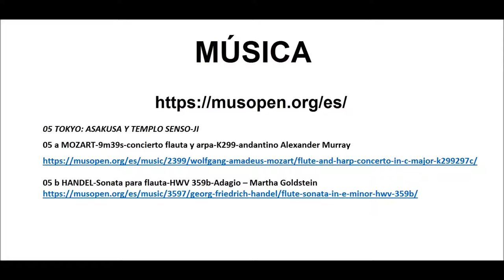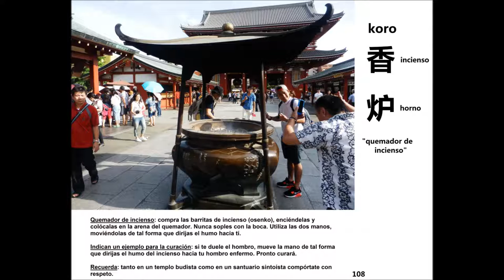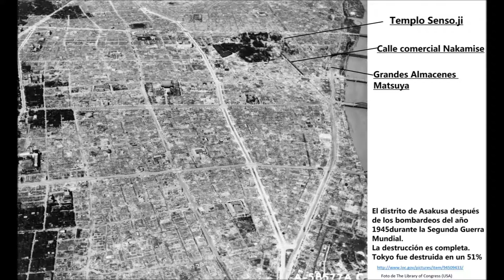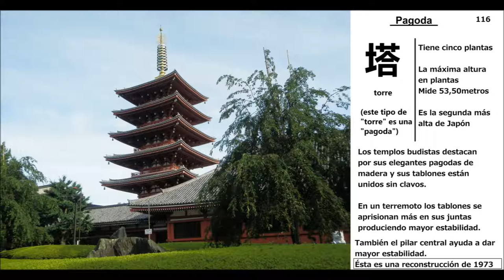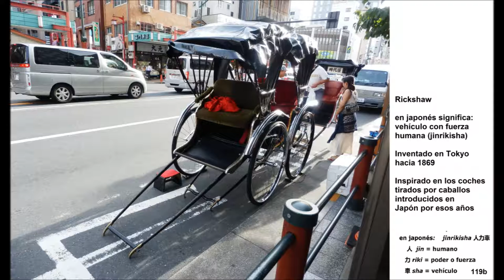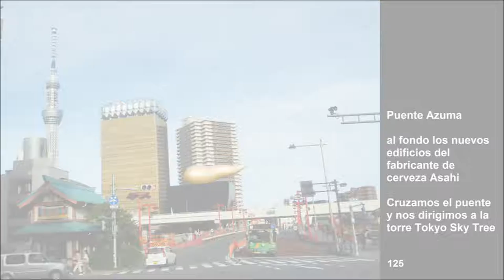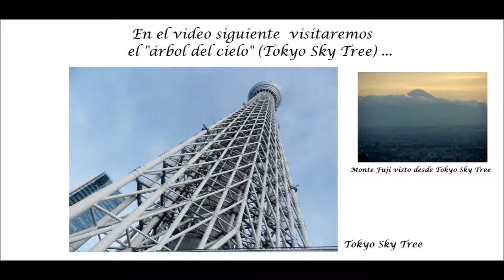Viaje a Japón de forma diferente en 30 videos 05 TOKYO IV ASAKUSA Y EL TEMPLO SENSO JI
Los videos están elaborados con:
- fotos y videos de nuestro viaje a Japón en 2015 y fotos antiguas de Japón
- música clásica de fondo (61 grabaciones) de Para ver el ÍNDICE pulsa en "MOSTRAR MÁS"

05 TOKYO IV: ASAKUSA Y EL TEMPLO SENSO-JI

05 a MOZART - concierto flauta y arpa - K299 - andantino Alexander Murray

ÍNDICE
01A   INTRODUCCIÓN PRIMERA PARTE
01 B  INTRODUCCIÓN SEGUNDA PARTE
02 TOKYO I - MARUNOUCHI Y PALACIO IMPERIAL
03 TOKYO II -  MARUNOUCHI Y ESTACIÓN DE TOKYO
04 TOKYO III: NIHONBASHI, EL BARRIO ELECTRÓNICO DE AKIHABARA Y EL SANTUARIO DE KANDA
05 TOKYO IV - ASAKUSA Y TEMPLO SENSO-JI
06 TOKYO V – TOKYO  SKY TREE
07 NIKKO
08 TOKYO VI - SHINJUKU Y HARAJUKU
09 TOKYO VII - SHIBUYA Y ROPPONGI
10 TOKYO VIII - SHIODOME, EL TREN YURIKAMOME, LA ISLA DE ODAIBA Y EL ROBOT ASIMO
11 TOKYO IX - RELOJ SHIODOME O RELOJ MIYAZAKI O RELOJ GHIBLI
12 TOKYO X - TREN YURIKAMOME A LA ISLA DE ODAIBA
13 TOKYO XI - ASIMO EL ROBOT
14 KAMAKURA
15 KITA KAMAKURA
16 YOKOHAMA
17 KYOTO  I – ARASHIYAMA: MONOS, DOS MAIKO Y EL BOSQUE DE BAMBÚ
18 KYOTO II  - MONOS EN ARASHIYAMA
19 KYOTO III  - ESTACIÓN Y TORRE
20 NARA: CIERVOS SAGRADOS Y  EL PABELLÓN DEL GRAN BUDA
21 SANTUARIO FUSHIMI INARI
22 ISLA MIYAJIMA - SANTUARIO DE ITSUKUSHIMA
23 HIROSHIMA
24 CASTILLO DE HIMEJI
25 OSAKA
26 KYOTO IV: TEMPLOS DE SANJUSANGENDO Y  KIYOMIZU-DERA Y EL BARRIO DE HIGASHIYAMA
27 KYOTO V: TEMPLO KODAI-JI Y CASTILLO DE NIJO
28 KYOTO VI: EL PABELLÓN DORADO Y EL TEMPLO RYOAN-JI
29 KYOTO VII – FUENTE EN EL TEMPLO RYOAN-JI